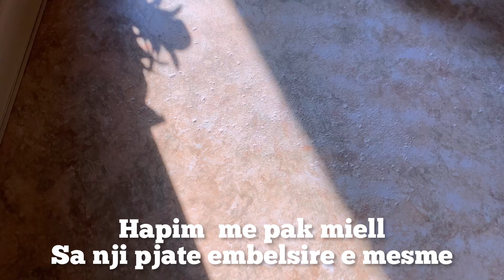Ideja e gatimi me brumë sfoliat njejtë si në burektore!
Receta ime e thjeshtë do t'ju udhëheqë përmes procesit të krijimit të brumit tuaj të shijshëm, të cilin mund ta përdorni për të bërë një shumëllojshmëri pjatash nga e para. Pra, bëhuni gati për të mahnitur shijet tuaja dhe për t'u bërë përshtypje të ftuarve tuaj me recetën time të lehtë dhe të shijshme.